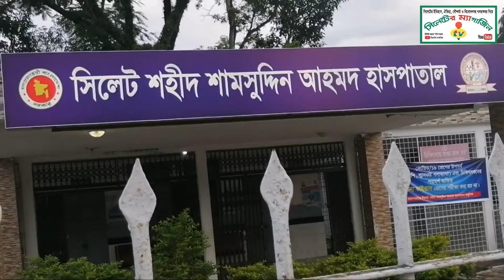সিলেট শামসুদ্দিনে করোনা রোগীর সিট নেই, রোগী যাবে কোথায়?কি হচ্ছে এখন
শামসুদ্দিনে সিট নেই, রোগী যাবে কোথায়?

সিলেট বিভাগের করোনা চিকিৎসার একমাত্র ‘ডেডিকেটেড’ হাসপাতাল ‘শহীদ ডা. শামসুদ্দিন আহমদ হাসপাতাল’। শুরু থেকেই বিভাগের রোগীদের সেবা দিয়ে যাচ্ছে হাসপাতালটি। ১০০ শয্যার এই হাসপাতালটিতে এখন তিল ধারণের ঠাঁই নেই। রোগীতে পূর্ণ হয়ে গেছে হাসপাতালের ওয়ার্ড, কেবিন ও আইসিইউর শয্যা। করোনা চিকিৎসার জন্য এখনো নতুন কোনো হাসপাতাল প্রস্তুত করতে না পারায় রোগী ভর্তি নিয়ে দুশ্চিন্তায় পড়েছেন সংশ্লিষ্টরা।

সিলেটে দ্রুত বাড়ছে করোনা রোগী। শুধু সিলেট জেলায় প্রতিদিন নতুন করে শনাক্ত হচ্ছে অর্ধ শতাধিক আক্রান্ত। গত রবিবার ওসমানী মেডিকেল কলেজ এবং শাহজালাল বিজ্ঞান ও প্রযুক্তি বিশ্ববিদ্যালয়ের ল্যাবে শনাক্ত হয়েছেন ৭২ জন। প্রতিদিন আক্রান্তের সংখ্যা বেড়ে চললেও সিলেটে এখনো শহীদ শামসুদ্দিন আহমদ হাসপাতাল ছাড়া অন্য কোনো হাসপাতাল করোনা চিকিৎসার জন্য প্রস্তুত করা সম্ভব হয়নি। কিডনি ফাউন্ডেশন ও প্রবাসীদের সহায়তায় ৩১ শয্যার খাদিমপাড়া হাসপাতাল ও ৫০ শয্যার দক্ষিণ সুরমা উপজেলা স্বাস্থ্য কমপ্লেক্সে করোনা রোগীদের চিকিৎসা শুরু হওয়ার কথা থাকলেও এখনো হাসপাতাল দুটি প্রস্তুত নয়।

এমতাবস্থায় আক্রান্ত রোগীদের সেবা নিয়ে দেখা দিয়েছে অনিশ্চয়তা। খোঁজ নিয়ে জানা গেছে, করোনা চিকিৎসার জন্য ১০০ শয্যার শহীদ শামসুদ্দিন আহমদ হাসপাতালে শুরুতে মাত্র দুটি আইসিইউ বেড ছিল। পররাষ্ট্রমন্ত্রী ড. এ কে আবদুল মোমেনের চেষ্টায় আইসিইউ ইউনিট সম্প্রসারণ করে সেখানে বসানো হয়েছে ভেন্টিলেটরসহ আরও ১২টি বেড। ১৪ বেডের আইসিইইউ ইউনিট করতে গিয়ে কমে গেছে কয়েকটি সাধারণ শয্যা। বর্তমানে হাসপাতালের সাধারণ ওয়ার্ড ও কেবিন মিলে রয়েছে শয্যা রয়েছে ৮০টি। অর্থাৎ আইসিইউসহ মোট ৯৪ জন রোগীকে চিকিৎসা দেওয়ার ব্যবস্থা রয়েছে হাসপাতালটিতে।

কিন্তু গতকাল সোমবার বিকাল ৪টা পর্যন্ত হাসপাতালটিতে ভর্তি রোগীর সংখ্যা ছিল ৯১। এর মধ্যে আইসিইউর ১৪টি বেডের মধ্যে ১৩টিতে ভর্তি আছেন রোগী। এই ইউনিটে আর মাত্র একজন রোগী ভর্তির সুযোগ রয়েছে। সাধারণ ওয়ার্ড ও কেবিনের ৮০ সিটের বিপরীতে ভর্তি আছেন ৭৮ জন রোগী। অর্থাৎ সবমিলিয়ে হাসপাতালে খালি আছে মাত্র তিনটি সিট। এই অবস্থায় এখন হাসপাতালে ভর্তি হতে আসা রোগীদের ফিরিয়ে দেওয়া ছাড়া বিকল্প সুযোগ নেই কর্তৃপক্ষের কাছে।

এদিকে, করোনা চিকিৎসার জন্য খাদিমপাড়া ও দক্ষিণ সুরমার যে দুটি হাসপাতাল প্রস্তুতের কাজ চলছে সে দুটির কোনোটিতেই নেই আইসিইউ ব্যবস্থা। সংশ্লিষ্টরা জানিয়েছেন, শুধু আইসোলেশন ও অক্সিজেন সাপোর্ট দেওয়া যাবে হাসপাতাল দুটিতে। কিন্তু সিলেটে দিন দিন যেভাবে করোনা আক্রান্ত জটিল রোগীর সংখ্যা বাড়ছে তাতে ভেন্টিলেশনসহ আইসিইউ সিট বাড়ানোর প্রয়োজনীয়তা দেখা দিয়েছে। এমতাবস্থায় বেসরকারি হাসপাতাল ও ক্লিনিক থেকে আইসিইউ সিট এনে হাসপাতাল দুটিতে সংযোজন করার দাবি উঠছে।

শহীদ ডা. শামসুদ্দিন আহমদ হাসপাতালের চিকিৎসা ক্ষমতা প্রসঙ্গে হাসপাতালটির আবাসিক চিকিৎসা কর্মকর্তা (আরএমও) ডা. সুশান্ত কুমার মহাপাত্র জানান, হাসপাতালে নতুন রোগীর ভর্তির উপায় নেই। পুরো হাসপাতালে একটি আইসিইউ ও দুটি আইসোলেশন সিট খালি আছে। অথচ রোগী বাড়ছেই। এই অবস্থায় করোনা চিকিৎসার জন্য নতুন হাসপাতাল চালু করা ছাড়া বিকল্প কোনো উপায় নেই। এটা যত দ্রুত সম্ভব হবে রোগীদের জন্য তত মঙ্গল হবে।